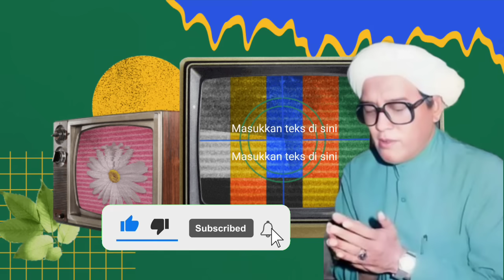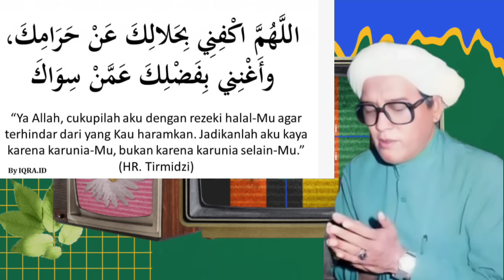KAMU PASTI DIGUYUR HUJAN UANG!! AMALAN SUGIH ABAH GURU SEKUMPUL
KAMU PASTI DI GUYUR HUJAN UANG!! AMALAN SUGIH ABAH GURU SEKUMPUL

Jazakumullah khair kepada semua  urusannya dan dijauhkan segala bala. Aamiin

Suatu kehormatan bagi kami telah me like, komen ,share dan mensubscribe channel dan video ini. Semoga bermanfaat dan berkah🤲

Wirid duit,
Dompet selalu Penuh uang,
doa amalan cepat kaya,
cara memanggil uang,
Amalan kaya raya,
doa ingin kaya,
doa kaya dunia dan akhirat,
amalan kaya raya secepat kilat,
doa dan amalan amalan cepat kaya,
cara cepat kaya,
Dimpet penuh uang,
Ustadz Arifuddin Lc,
7 keutamaan ayat kursi,
Amalan cepat kaya,
Amalan kekayaan,
Ayat kursi dan kekayaan,
Keutamaan ayat kursi,
Rahasia ayat kursi,
amalan ayat kursi 313 kali,
Amalan cepat kaya raya,
Amalan penarik rezeki,
amalan sugih,
amalan sugih guru sekumpul,
doa agar hutang cepat lunas,
doa bayar hutang cepat lunas,
doa cepat kaya seumur hidup,
amalan cepat lunas hutang,
doa kaya tanpa usaha.
Amalan harian dan khasiatnya
Amalan kaya dunia dan akhirat،
doa hutang lunas،
ceramah ustadz adi hidayat،
Amalan sugih،
amalan sugih abah guru sekumpul،
Cara mudah kaya raya.
Keutamaan istighfar ,
sayyidul istighfar,
istighfar 1000 kali,
keistimewaan istighfar,
manfaat istighfar,
manfaat istighfar akhirat,
keajaiban istighfar,
dahsyatnya istighfar,
Istigfar dosa dihapus 70 tahun,
amalan penghapus dosa 70 tahun,
istighfar 70x,keutamaan istighfar sebelum subuh,zikir pembuka pintu rezeki,Amalan sugih guru sekumpul,
amalan abah guru sekumpul.